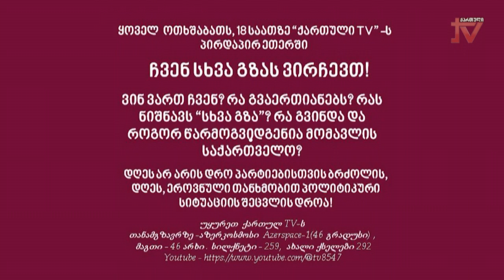თოქშოუ "ჩვენ სხვა გზას ვირჩევთ" საუბრობს პარტია "მამულის" თავმჯდომარე, თემურ ბობოხიძე 10.07.2024